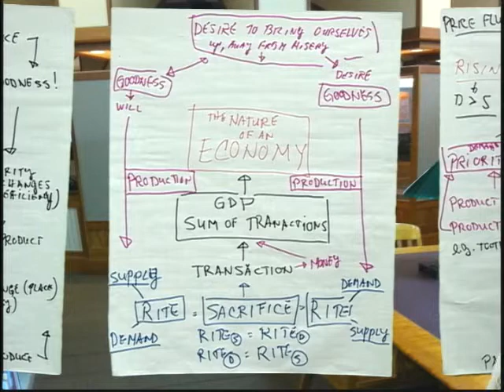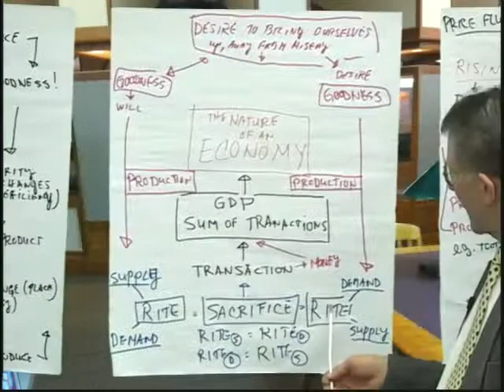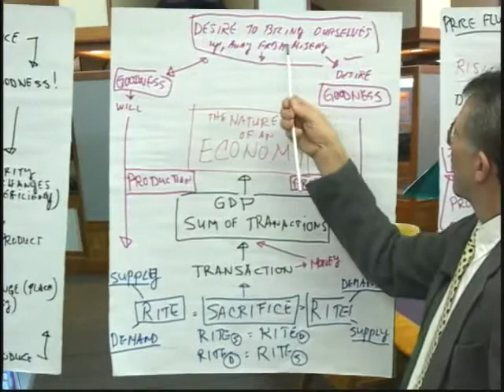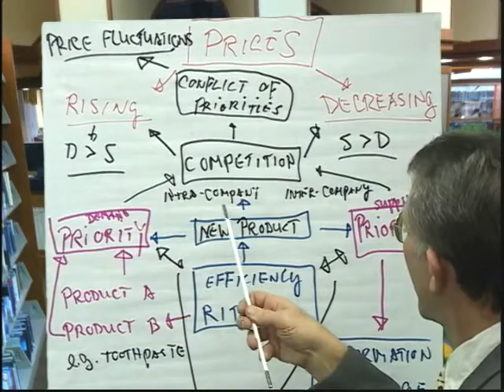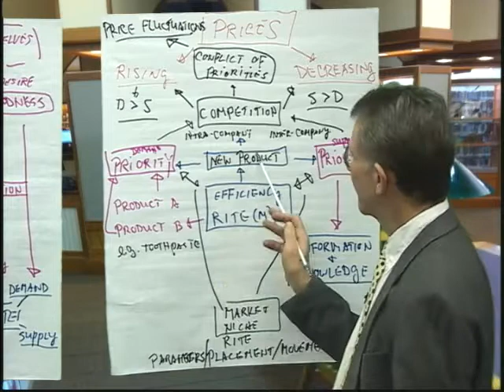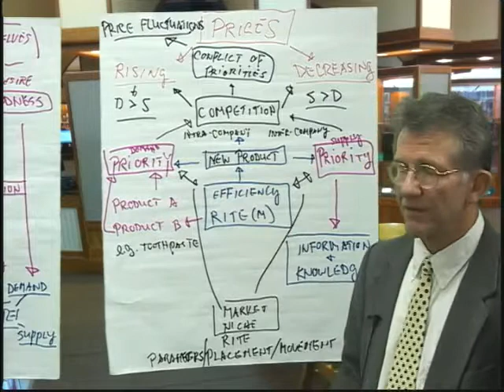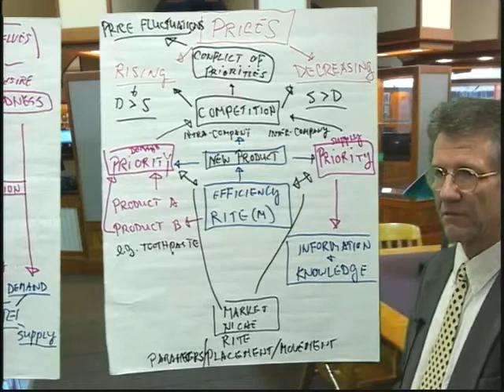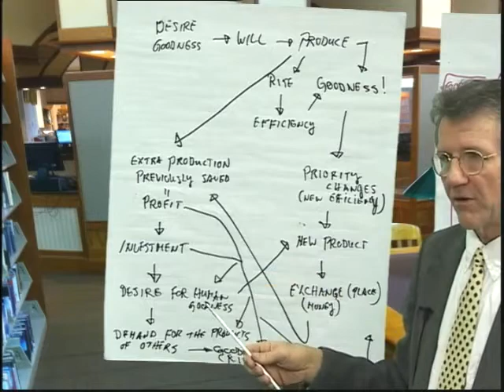The Nature of an Economy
The nature of an economy is the essence of a transaction which is the  trading of one's production for the production of somebody else; and this transaction consists of our sacrifice of our information, knowledge, time and effort in an atmosphere of risk to produce a product or service.